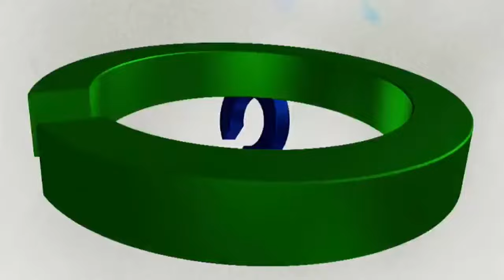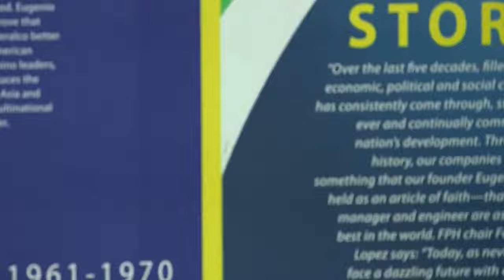Full Episode 12 | My Dear Heart (with English Subs)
After learning about Margaret’s resentments, Heart tries to convince the doctor to forgive her enemies and to let go of her anger toward them.

Cast:
Nayomi "Heart" Ramos (Heart De Jesus) / Coney Reyes (Dra. Margaret Divinagracia) / Zanjoe Marudo (Jude De Jesus) / Bela Padilla (Clara Estanislao-De Jesus) / Ria Atayde (Dr. Gia Lana) / Robert Arevalo (Dr. Albertus Camillus) / Rio Locsin (Lucing Magdangal-Estanislao) / Joey Marquez (Kapitan Tope Estanislao) / Susan Africa (Cathy Filomena) / Eric Quizon (Dr. Francis Camillus) / Loisa Andalio (Agatha Estanislao) / Mark Oblea (Vince) / Izzy Canillo (Goyong) / Jerry O'Hara (Lolo Rambo) / Hyubs Azarcon (Bart Bernabe) / Sandino Martin (Fr. Gabrielle "Gab" Magdangal) / Vic Robinson (Makoy) / Enzo Pelojero (Bingo) / Johnny Revilla (Robert Cortesano) / Rubi Rubi (Piling)